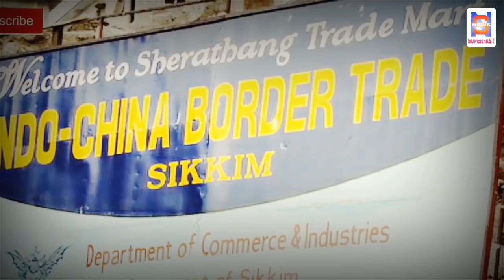India Developing ICBN missile,Surya missile | Defence news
Hello Friends

1.Latest Technology
2.How to make money Online,
3.Android Tricks and Tips
4.How to How to Make Website
5.Google AdSense
6.PC Tricks
7.Ration card
8.Aadhar card
9.Awas Yojana
10.Sarkar ki Yojna
11.Online Form apply
12.Technical video
13.App Review
14.Unboxing
15.Tips & Tricks
16.PAN card
17.Latest News & Updates of World
18.Breaking News
19.News Superfast
20.Entertainment